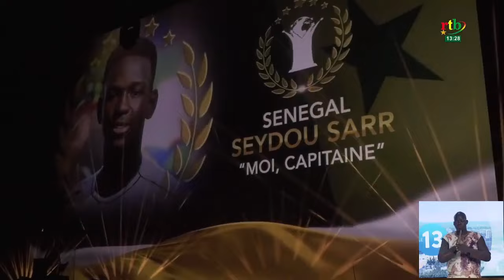Sotigui Awards 2024 : la camerounaise Stéphanie Tum remporte le Sotigui d’or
Les burkinabè Riahanata Zongo, Moïse Tiemtoré, et Ingrid Sanon sont respectivement sacrés Meilleure interprétation féminine, Meilleure interprétation masculine et Meilleur espoir africain.